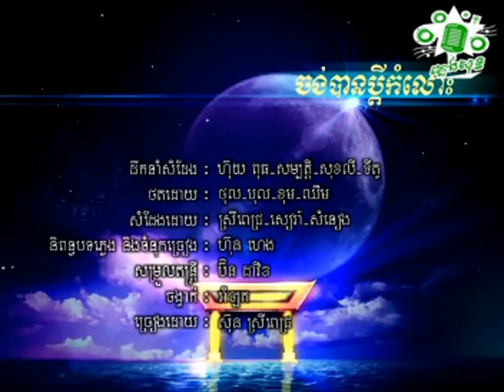ស៊ុន ស្រីពេជ្រ ចង់បានប្តីកំលោះ Sun Sreypich Chong Ban Phdey Komlos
ជួយចុចsubscribeផងណា!